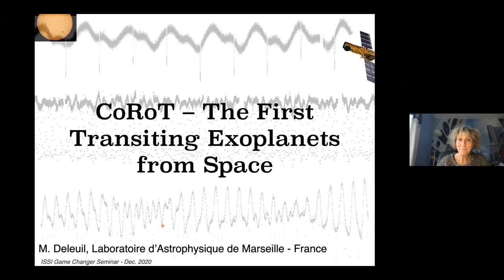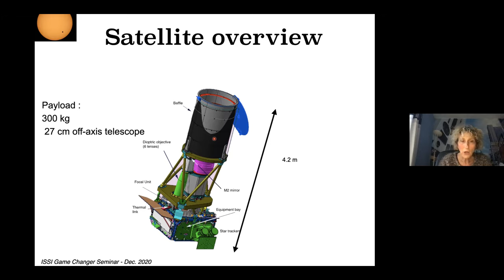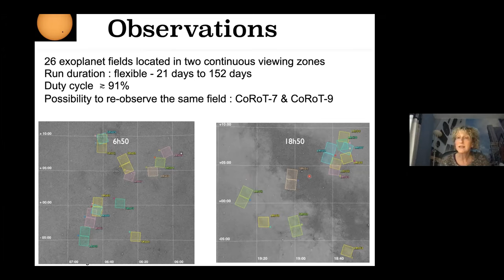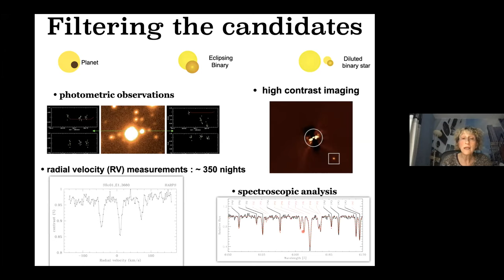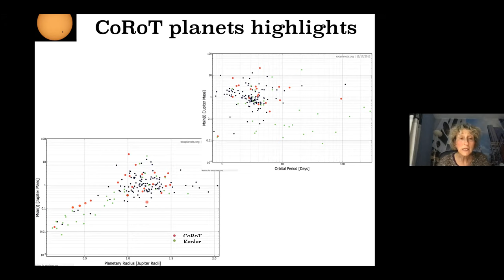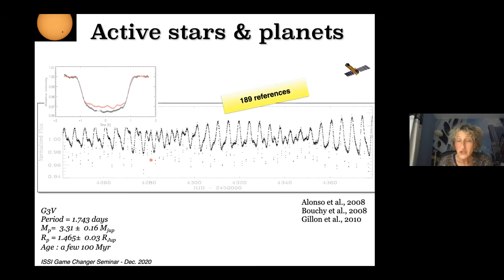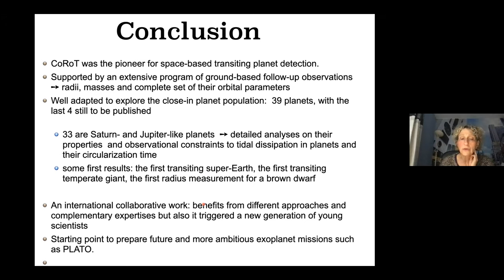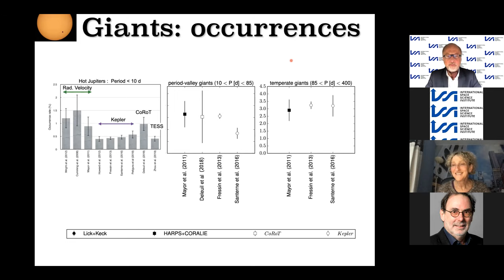CoRoT - The First Transiting Exoplanets from Space with Magali Deleuil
The CoRoT satellite, launched in December 2006, was the first mission designed for the search of exoplanets from space. Well adapted to explore the close-in planet population, it has opened the domain of the super-Earth planets, a population that had not been predicted by planet formation models but was later demonstrated by Kepler to be numerous. CoRoT – the name is an acronym for ‘Convection, Rotation and planetary Transits’ – has also shown the existence of close-in brown dwarfs, resurfacing the question of what distinguishes massive planets from low-mass brown dwarfs and bringing the first observational constraints to models. For giant planets, the contribution of CoRoT has been extremely valuable. Massive planets have been found around host stars that are at odds with the regular solar-type stars on which radial velocity surveys concentrated: fast rotators, active stars and even a case of a planetary system whose host star exhibits pulsations.

In the talk the major scientific achievements of the CoRoT mission in planetary science will be reviewed. It will also be explained how the international collaboration on the Exoplanet program of CoRoT worked and how the mission played the role of a benchmark for the European exoplanet community. It has triggered a new generation of young scientists that became familiar with ultra-high precision photometry and have acquired expertise in it. Searching for – and finding – rocky planets outside our Solar System, CoRoT was a very important stepping stone in the European effort to find habitable, Earth-like planets around other stars.

CoRoT used its telescope to monitor closely the changes in a star’s brightness that comes from a planet crossing in front of it. While it was looking at a star, CoRoT was able to also detect ‘starquakes’, acoustical waves generated deep inside a star that send ripples across a star’s surface, altering its brightness. The exact nature of the ripples allows astronomers to calculate the star's precise mass, age and chemical composition. This technique is known as asteroseismology and ESA’s Solar and Heliospheric Observatory (SOHO) has been taking similar observations of the Sun for years. The CoRoT data is therefore essential to compare the Sun with other stars.

The payload of the CoRoT satellite consisted of a 27 cm off-axis telescope, the associated camera, and the mechanical structures and electronics. To accommodate the two prime scientific objectives (exoplanet search and asteroseimology of stars) the adopted approach consisted in splitting the focal plane in two parts, each dedicated to one of the mission goal.  The CoRoT satellite was sent into a circular polar orbit with an altitude of 896 km and remained operative there until November 2, 2012, when a computer error terminated the mission. Its orbit allowed for continuous observations of two large and opposite regions in the sky for half a year each. Within each region there were many stellar fields that were monitored in turn. The reason for the oppositely sited regions was that – because of the Earth’s movement around the sun – the sun’s rays started to interfere with the observations after 150 days. CoRoT then rotated by 180 degrees and started observing the other region. The mission had a nominal lifetime of 2.5 years, after two mission extensions and six years of science operations the instrument stopped working in November 2012. The mission was led by the French space agency, CNES, in association with French laboratories and with a significant international participation. Austria, Belgium, Germany and ESA (Science Programme and RSSD/ESTEC) contributed to the payload whereas Spain and Brazil contributed to the ground segment.

Magali Deleuil is a senior scientist at the Laboratoire Astrophysique de Marseille (LAM) and a Professor at Aix-Marseille University. She has been head of the Exoplanet team at LAM then co-head of the Planetary System Group team at LAM. After a thesis on spectroscopic analyses of subdwarves. She carried out various studies aimed at determining the physical properties of circumstellar disks around young stars and debris disks, such as the Beta Pictoris one. In 1996, she enlarged her scientific interests to detection and characterization of exoplanets by the transit and radial velocity methods.  Magali Deleuil was and is involved in the preparation and exploitation of various space-based exoplanet missions: She has lead the international CoRoT/Exoplanet collaboration and is the coordinator of the French participation to PLATO. In the latter, she is a member of the Science Working Team appointed by ESA and of the Board with the responsibility of some high level work packages in both the PLATO Data Processing Center and the PLATO Scientific Preparation. Magali Deleuil is also very engaged in teaching, covering topics ranging from mathematics, computer science, physics, to astronomy and astrophysics. She also developed a  MOOC (Massive Open Online Course).